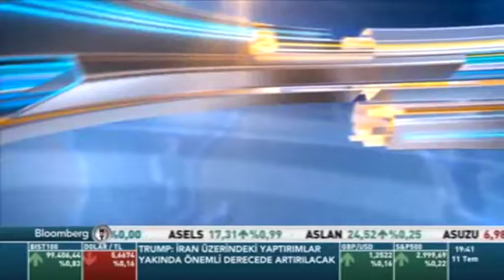Piyalepaşa Gayrimenkul Genel Müdürü Kaan Yücel, Bloomberg HT Ana Haber'de...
Piyalepaşa Gayrimenkul Genel Müdürü Kaan Yücel, Bloomberg HT Ana Haber'de inşaat sektörünü değerlendirdi.